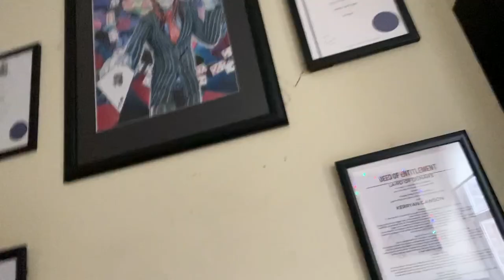A day in the life of Kerryan Cage (Brain Cage drummer)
Watch a day (sort of) in the life of Kerryan Cage. Wednesday 22nd July, 2020. Chaos, Cocktails and Championships.